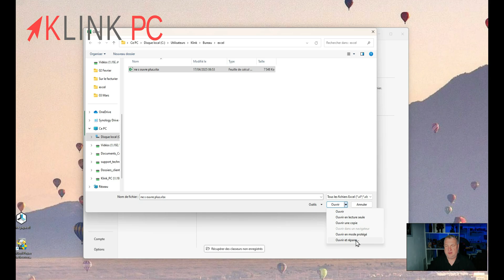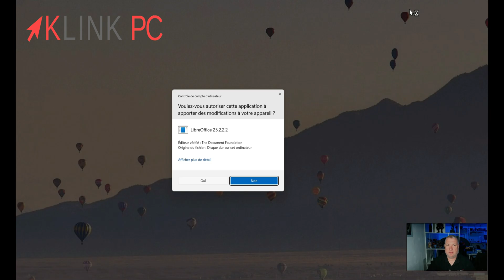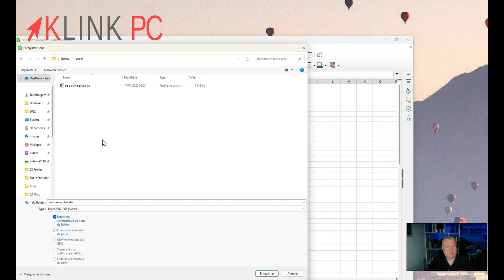Réparer un fichier Excel avec 2 méthodes facile et gratuit